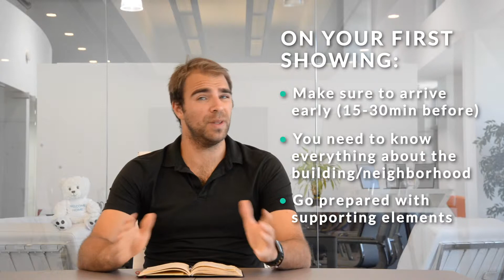How to manage online leads - What to do when you get to the showing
This is the 6th and final video of the series. It will be a brief intro int meeting your client for the first time.

Home61 was founded in 2014 in Miami. Olivier Grinda's company closed over $200MM Sale transactions and spends over a million dollars on marketing for its agents.

Agents at Home61 get access qualified leads which have a conversion rate of over 18% compared to 2% of Zillow leads. During those videos, you will learn some of their secret sauce and how to handle online leads.

On top of leads, Home61 provides its agents extensive training on salesmanship, developing sales funnels, social media, online presence and much more. On top of training Home61 agents have access to Home61's tech platform for lead management, automatic contracts, marketing material and more.

If you are interested in working with/knowing more about Home61, reach out to them using this